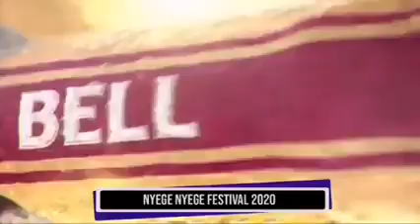Chameleon performing live at nyegenyege festival 2020